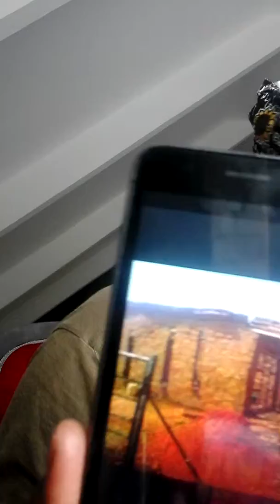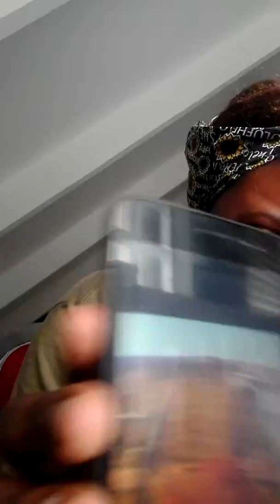Plan yakanaka asi bhiridha ndopasina